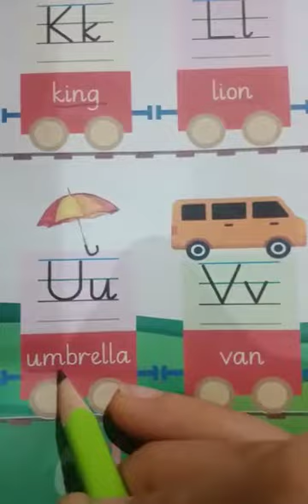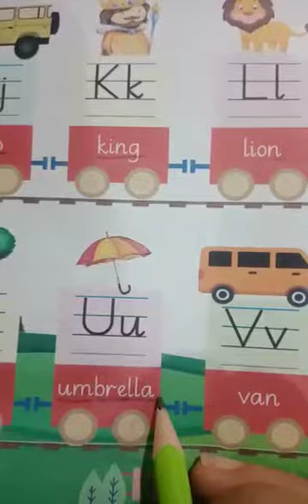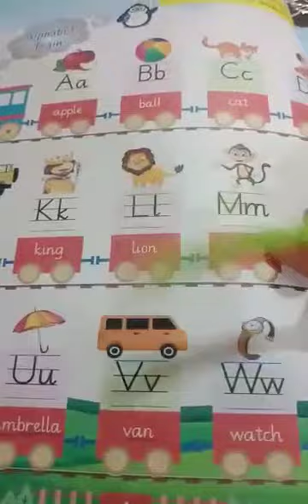Class K.G, English,Part 2: Topic letter" Uu & Vv "